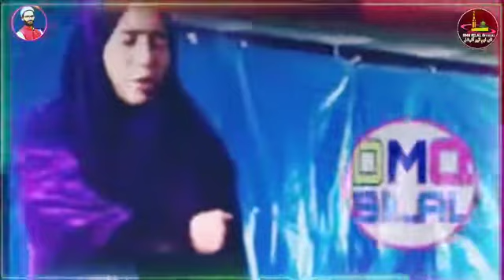Rehmat Lil Aalamines Zuu Lagin Qurban Moun | Heart Touching Naat Sharif by Kashmiri Girl 💓